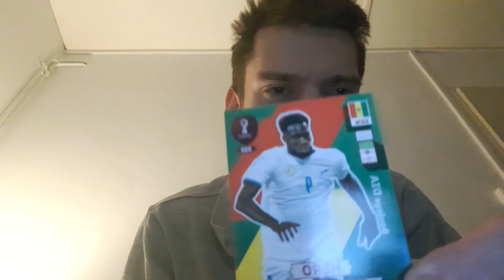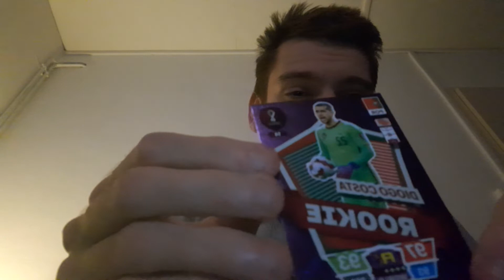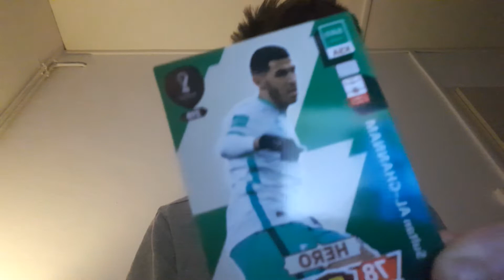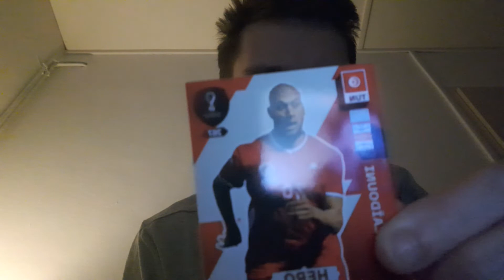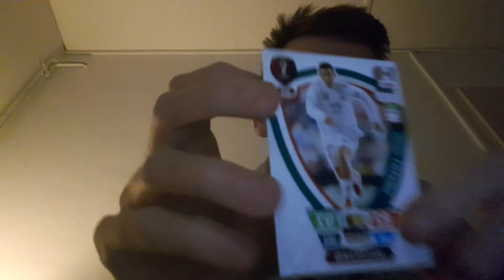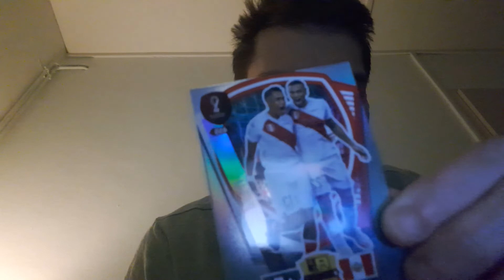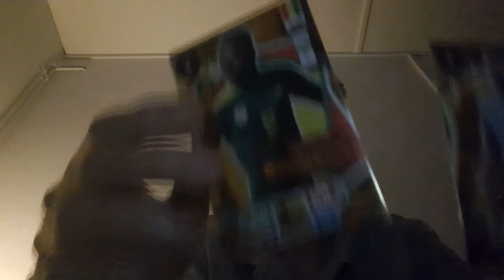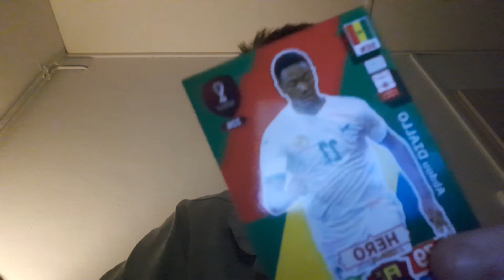OUVERTURE POCHETTE ADRENALYN XL FIFA WORLD CUP QATAR 2022 #5: TOUJOURS LES MÊMES GOLD ET ROOKIE !!!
Yop tous le monde c'est Muller7, on ce retrouve pour une nouvelle vidéo d'ouverture de carte de la coupe du monde 2022 au qatar, avec nouvelle fois des doublons en cartes spécial gold et rookie.